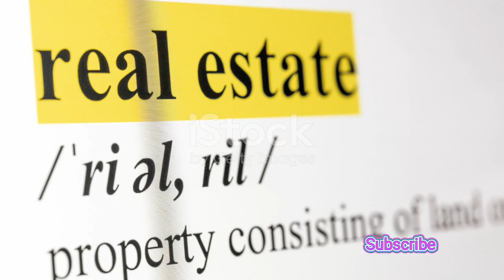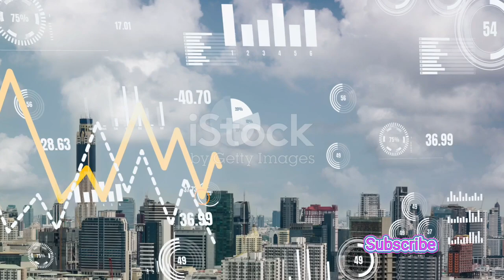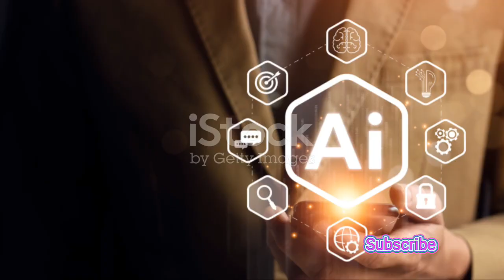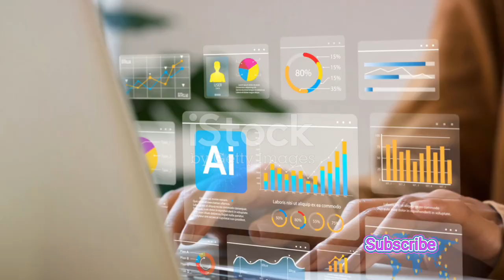Real Estate Potential with AI A Deep Dive into Langchain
In this video, we delve into the fascinating world of real estate and the profound impact of Artificial Intelligence. Join us as we explore how AI, especially Langchain-powered data analysis, is revolutionizing the real estate market. Discover the transformative effects, benefits, and challenges that AI brings to the industry.

🔍🏡 Don't miss out on gaining valuable insights into how AI is changing the game in real estate! RealEstateTech AIDataAnalysis Langchain PropertyMarket TransformativeAIEffects 🤖📊

OUTLINE:

00:00:00 Introduction to AI in Real Estate and Finance
00:01:47 The AI Revolution
00:03:28 Expert Opinions and Success Stories
00:04:58 Global Impact and Future Predictions
00:06:54 Interactive Q&A Session
00:08:52 Live Demonstration of Data Analysis
00:10:07 Spotlight on Case Study
00:11:51 Conclusion and Call to Action